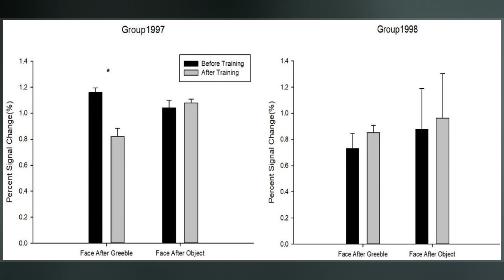Greeble (Psychology)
The greebles are an invented category of novel objects used as stimuli in psychological studies of object and face recognition. They were named by the American psychologist Robert Abelson. The greebles were created for Isabel Gauthier's dissertation work at Yale, so as to share constraints with faces: they have a small number of parts in a common configuration. Greebles have appeared in psychology textbooks, and in more than 25 scientific articles on perception. They are often used in mental rotation task experiments.